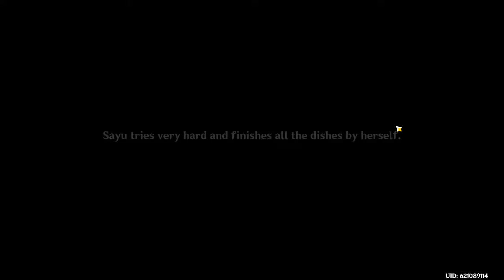Sayu Hangout Event | Genshin Impact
Once again, another video I made while covid had me trapped on house arrest. LOL My apologies about the music being too loud. I hope you still enjoy this video.

Hangout events are fun, story-driven quests in which you spend time one-on-one with a character, getting to know them better, and attempting to hold a conversation with them that doesn’t end with them running away.